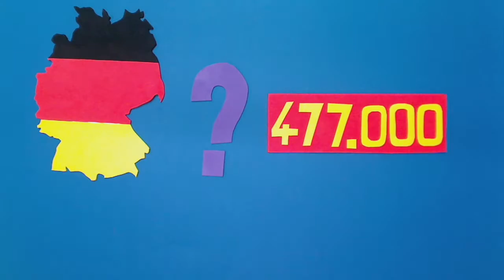Flüchtlinge push pull